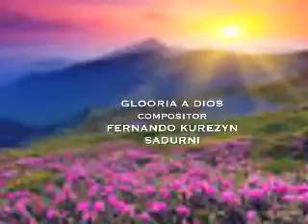GLOORIA A DIOS,compositor,FERNANDO KUREZYN SADURNI.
FERNANDO KUREZYN SADURNI INTERPRETA UNA DE SUS composiciones GLOORIA A DIOS,CON SU VOZ Y SUS TECLADOS,,,PARA LA GLORIA DE DIOS